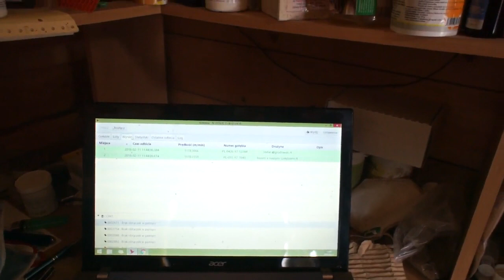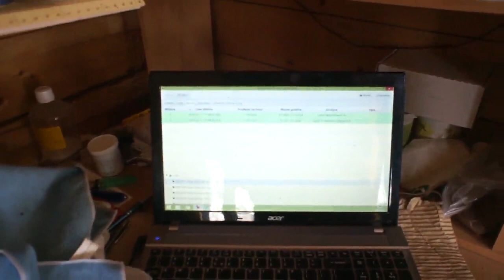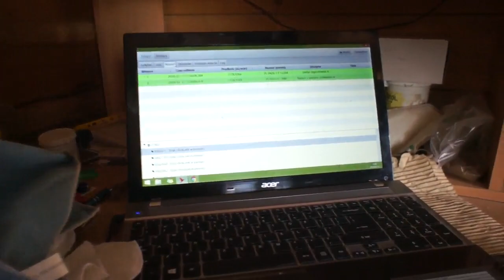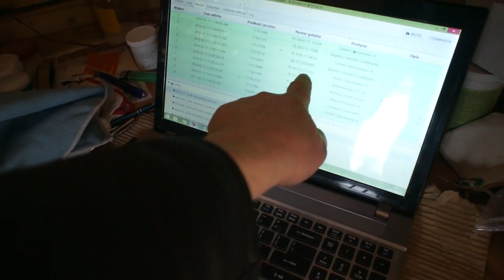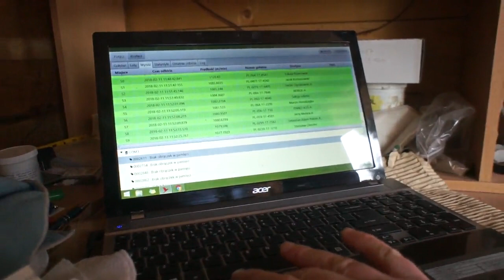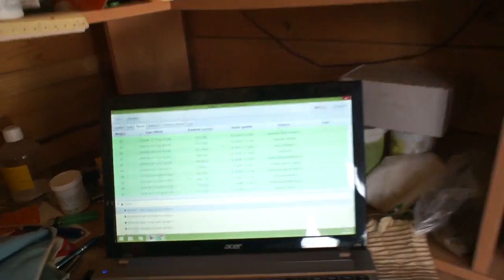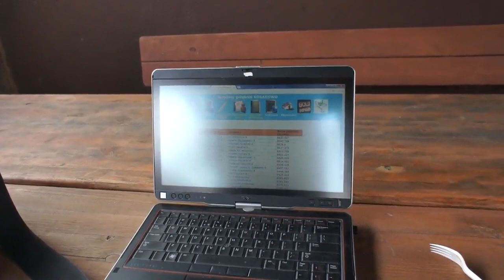WG Kosakowo - lot zimowy nr 12 (finał) - 11.02.2018r.